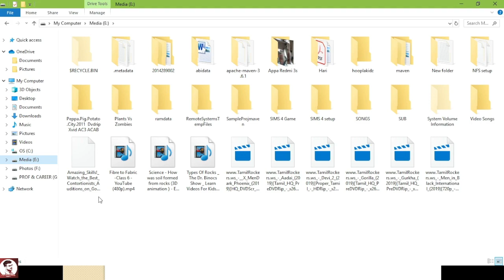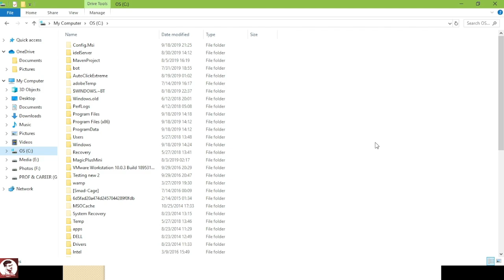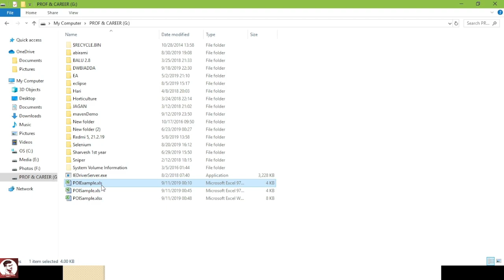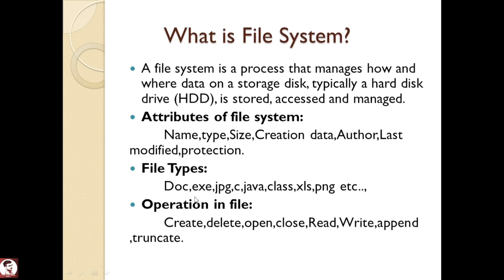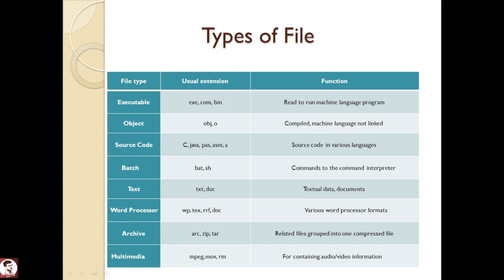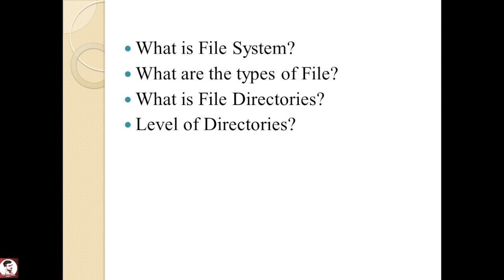What is File System in Tamil? (Database Course in Tamil) [Class - 6]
What is File System:
A file system is a process that manages how and where data on a storage disk, typically a hard disk drive (HDD), is stored, accessed and managed. It is a logical disk component that manages a disk's internal operations as it relates to a computer and is abstract to a human user.

Attributes of file system:
→ Name,type,Size,Creation data,Author,Last modified,protection.

Types:
→ Doc,exe,jpg,c,java,class,xls,png etc..,

Operation in file:
→ Create,delete,open,close,Read,Write,append ,truncate.